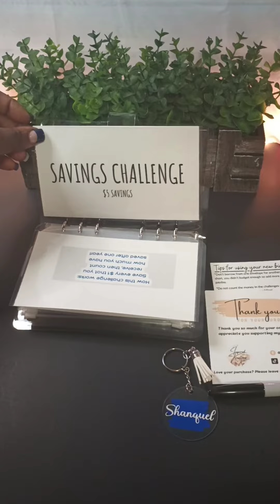Custom Budget Binder w/Matching Keychain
Today I share a Blue and White Custom budget binder for a Dance Mom!

👍If you like this video please hit that like button it helps my channel grow and don't forget to hit that Subscribe button and Notification bell to be notified when I upload new videos!

For every friend that opens a shop on Etsy, we'll give you both 40 free listings!
Click the link below to open your own Etsy shop and we both will receive free listings!

Start saving today!
Cash Back apps that I use:
💵 Download FETCH REWARDS:
Come save money on Fetch with me! Sign up w/ code WPVR6 & get 100 pts